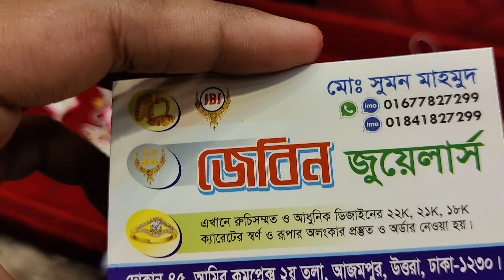২৬০০ টাকা সোনার টপ, জেবিন জুয়েলার্স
Jebin Jewellers, Amir complex 1st floor, Azampur, Uttara, Dhaka